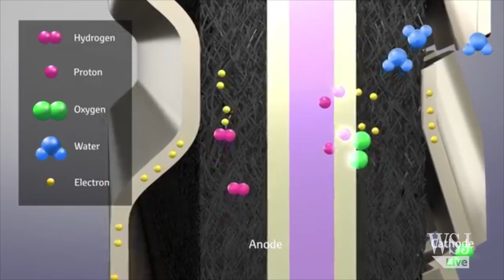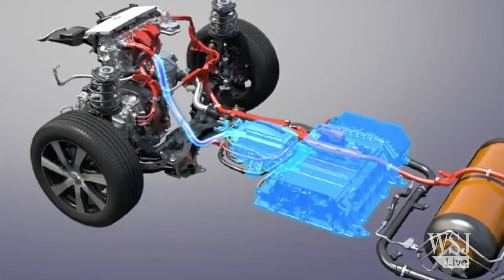Toyota's Fuel-Cell Car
The Mirai is Toyota's new $57,000 midsize fuel cell car. These hydrogen fuel cell vehicles function like electric cars, using onboard hydrogen to create electricity with only water as a byproduct.